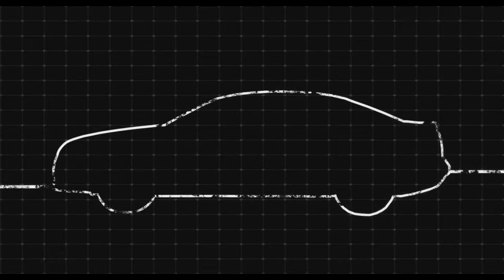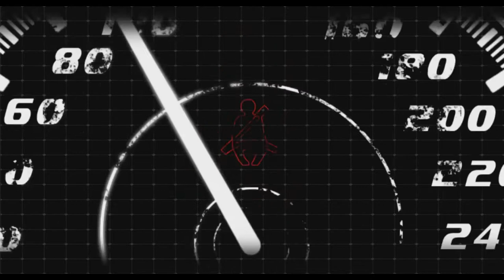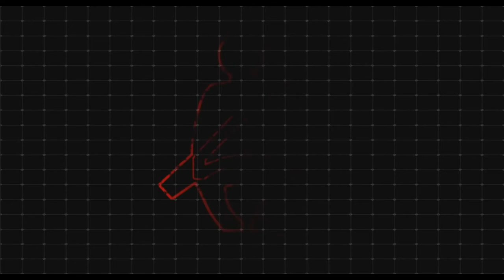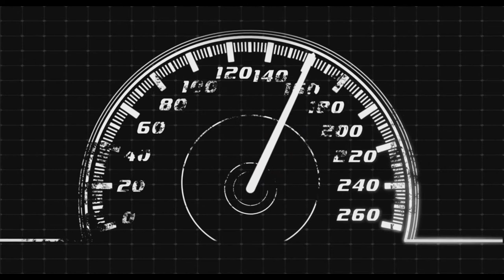ROBPM - Seat Belt (Original Mix)